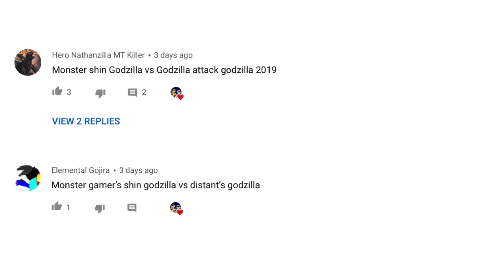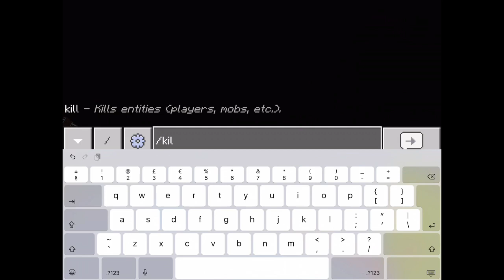SHIN GODZILLA vs GODZILLA 2019, KONG, GHIDORAH, GODZILLA IN HELL and MORE: MCPE MOB BATTLES!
Addons:
Godzilla Attack addon by CrafterSaurusYT, LegitDragonb0y and Clowngodzilla, based on Distant_xm’s Godzilla addon (DOES NOT INCLUDE GHOST RODAN, GODZILLA 2019 OR GALAXY GODZILLA)